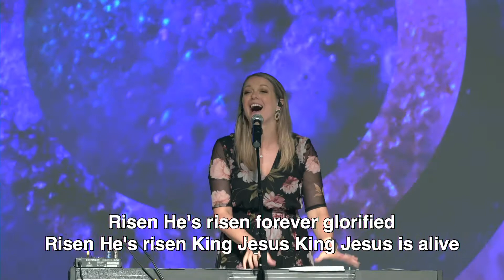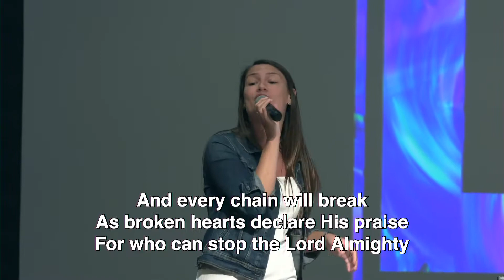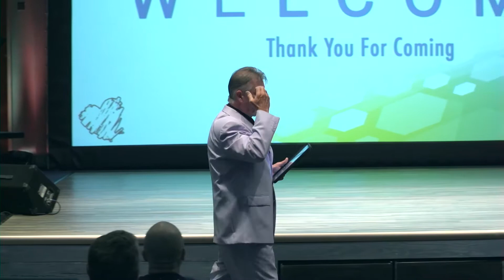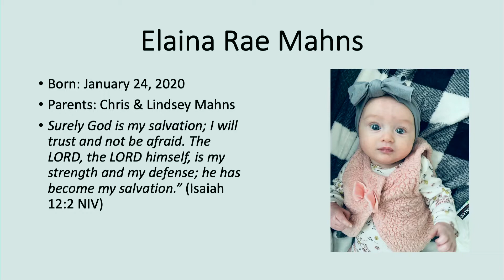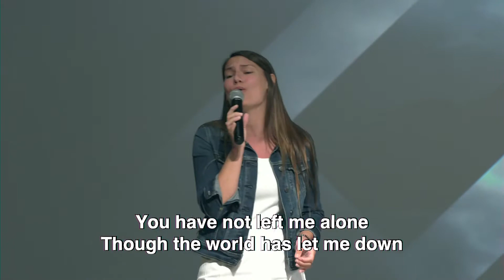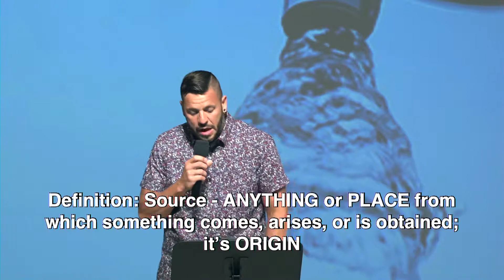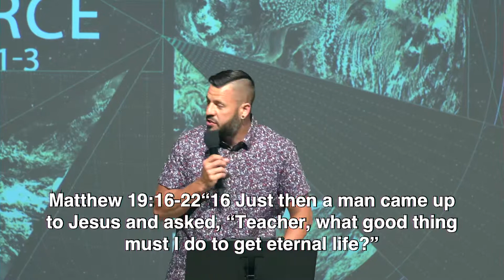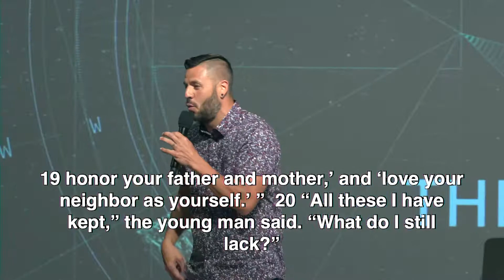Consider The Source // June 21, 2020 // Associate Pastor Matt Willingham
Check out this sermon from Lead Pastor Dr. Phil Willingham as he continued the sermon series, "Great Prayers." This prayer comes from James 4:2. To learn more about Heartland Christian Center or to partner with us prayerfully or financially please visit hcc.ag.